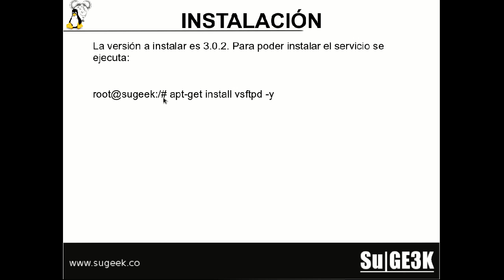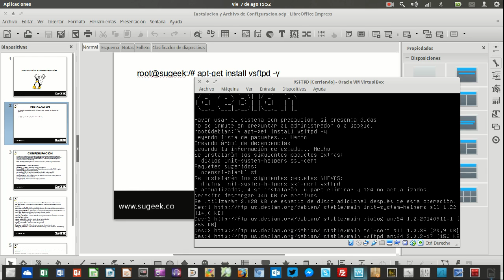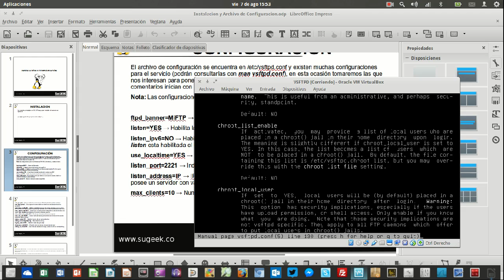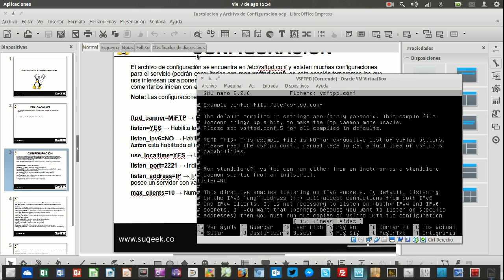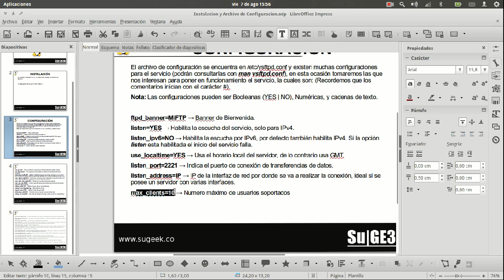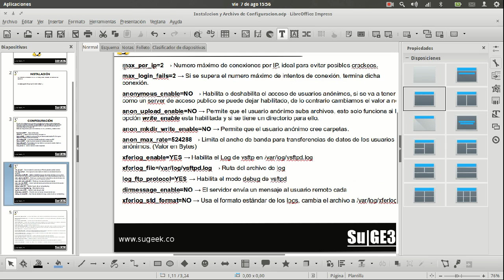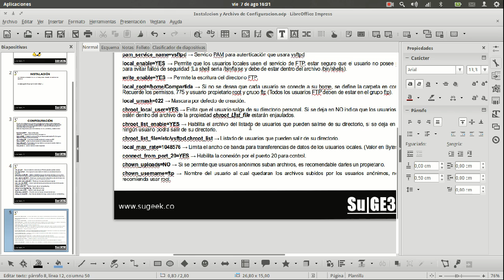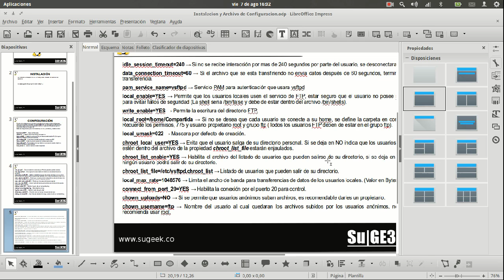Servicio de red VSFTPD: Instalacion y Archivo de Configuracion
Aprende a instalar el servicio VSFTPD y comprende el archivo de configuración de este servicio.